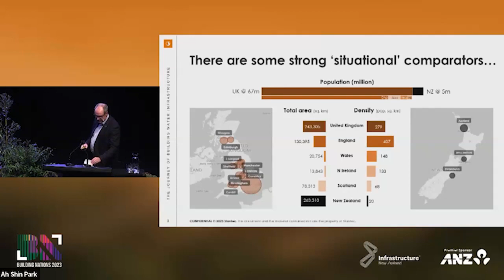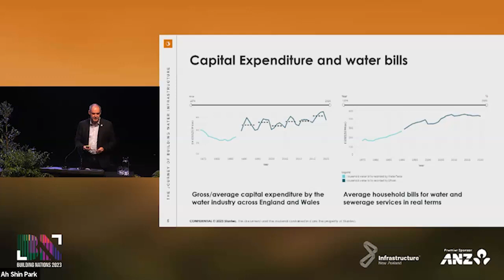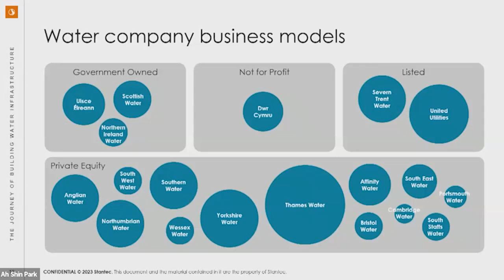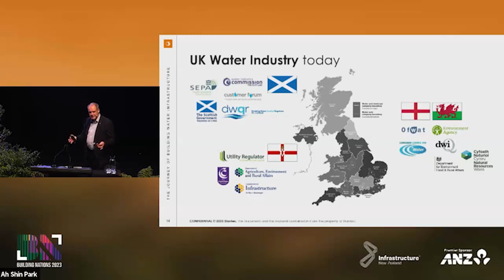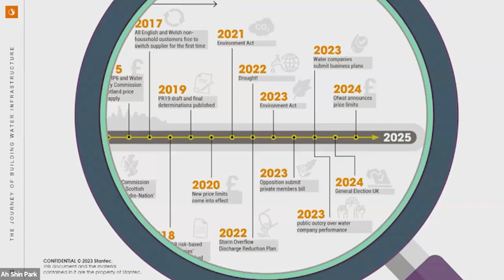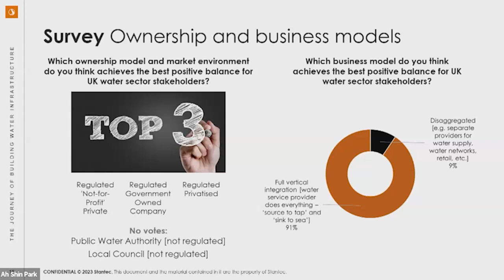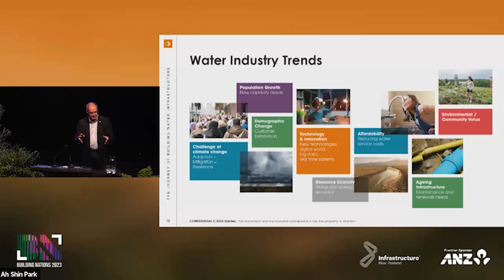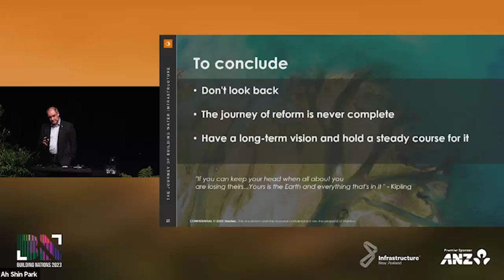Building Nations 2023 Day 2 Session 6B: Keynote: Learnings from overseas water reform delivery